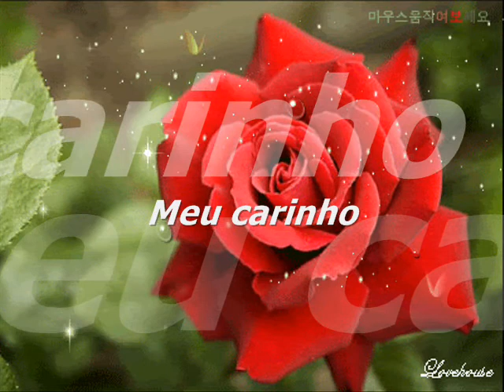MEU MELHOR PRESENTE ELCIO MORAES